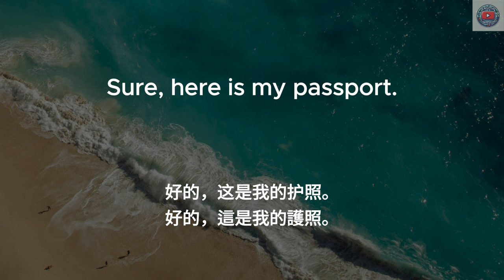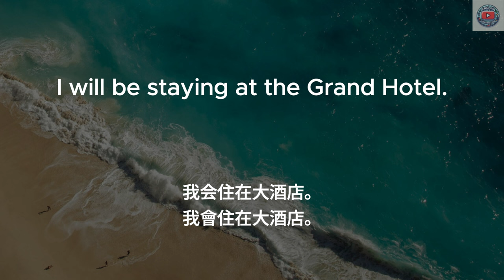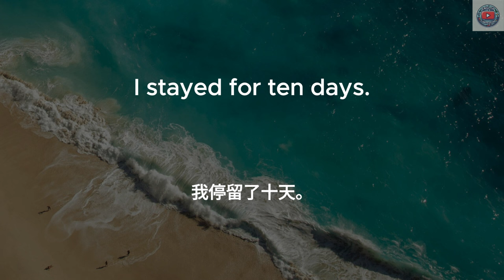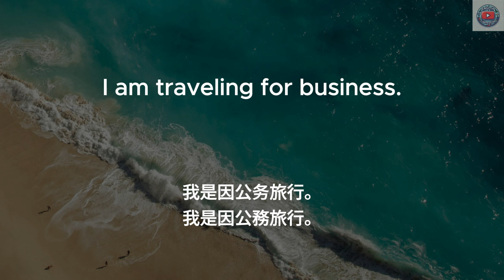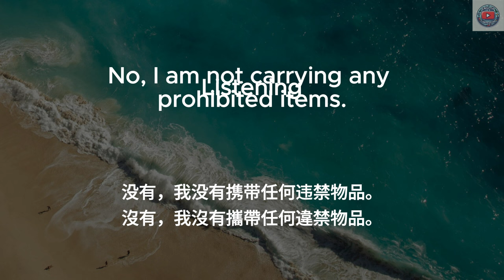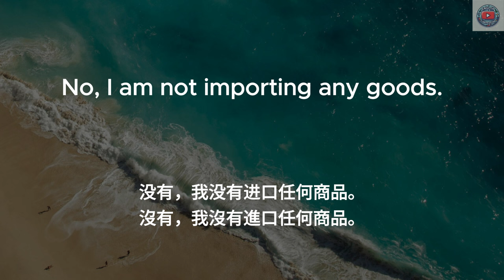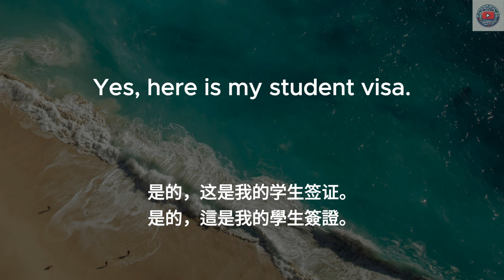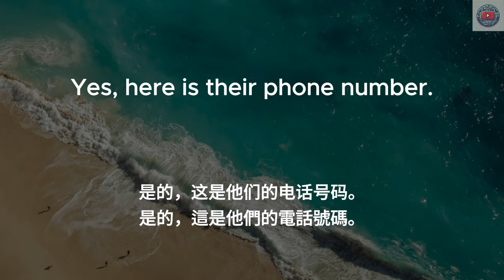▶ Listening Practice | 海关入境 | Customs | 反复朗读 | 加中文配音 | 听力训练 | 零基础 | Conversations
学习方法：
1. 首先在没有字幕的情况下听一遍英文
2. 第二遍听英文，显示英文字幕
3. 第三遍听中文，加上中文字幕
4. 第四遍听英文，显示中英字幕和重点

Topics：
海关问候
个人信息
签证信息
停留地址
货币申报
违禁物品
工作许可